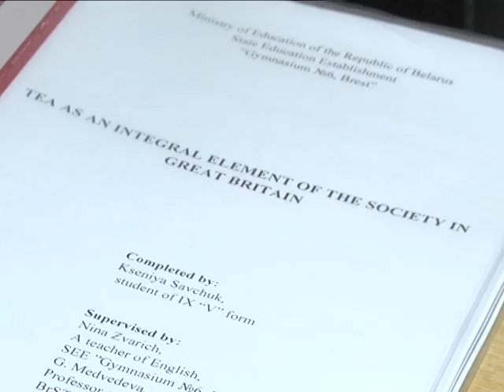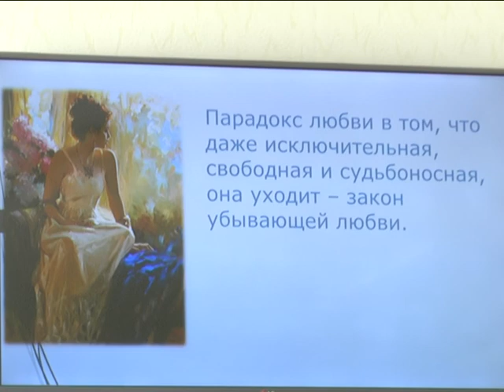2018-04-25 г. Брест. С наукой – в жизнь! Новости на Буг-ТВ.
Научно-практическая конференция «С наукой – в жизнь!» в лицее им. П.Машерова.
Открытая научно-практическая конференция «С наукой – в жизнь!» в 14-ый раз собрала умников и умниц со всей области, а также из страны-соседки Польши на одной площадке. Территория обмена знаниями – Брестский областной лицей имени Машерова. Организаторы отмечают, с каждым годом мероприятие становится популярнее, а уровень представленных на нём работ – выше. На конференции побывала и наша съёмочная группа.